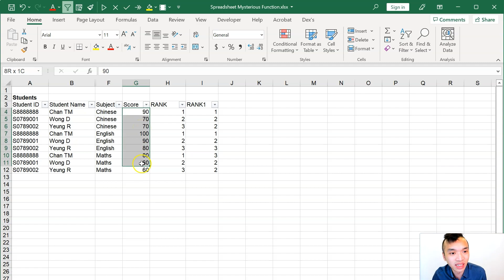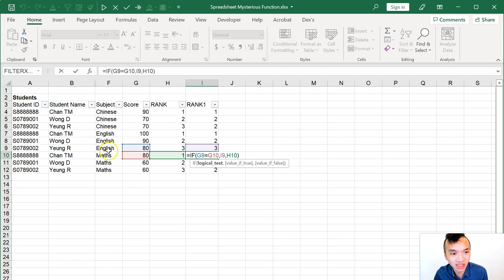【DSE ICT 概念速成】Excel Sorting COUNTIF IF 的 DSE 試題組合應用？(中文字幕) (可調節速度)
Excel教學廣東話 2025 HKDSE ICT Syllabus 清Concept
MS Excel Functions 的組合應用 RANKING SORTING COUNTIF

1. 🐌 調節影片至合適的速度，例如0.75x倍速
2. ⏸️ 暫停影片，⏪ 返回再播放

HKDSE DSE ICT Spreadsheet MSExcel FlippedClassroom Chinese Cantonese 香港Youtuber 粵語 廣東話 中文字幕
*歡迎交流

本影片採用 Microsoft Excel (Office 365) 進行示範

拍攝工具
Logitech BRIO
Rode Wireless Go II
Screencast-O-Matic 2.3